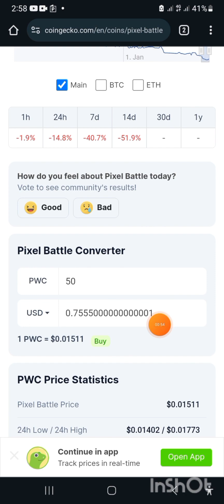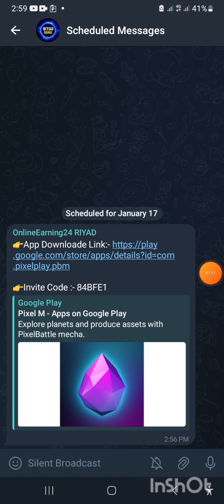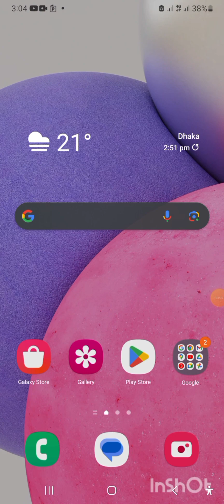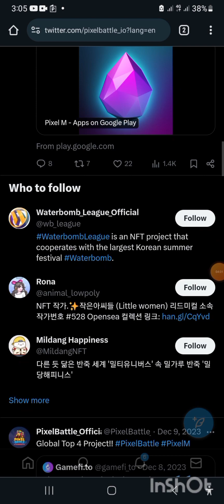Instant Claim $5 PWC Token Bitmart Exchange Listed || Play 2Earn Game Pixel Battle Instant Withdraw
.Related Tag.
 Play 2 Earn Game
Instant P2e game
Ltc Earning Site